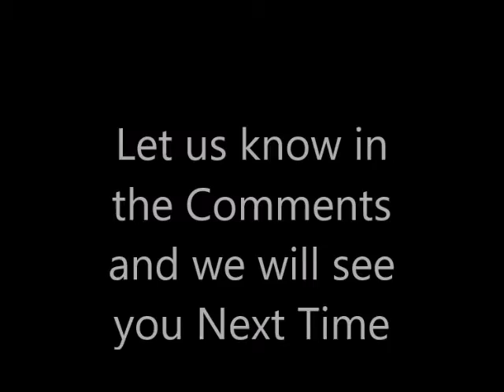Long John Silver and Mango React to Black Christmas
Mango is still excited for Christmas even though he thinks Santa is still missing so Long John Silver decided to show Mango a Christmas Horror Movie Trailer!